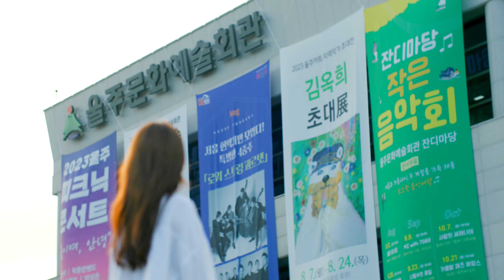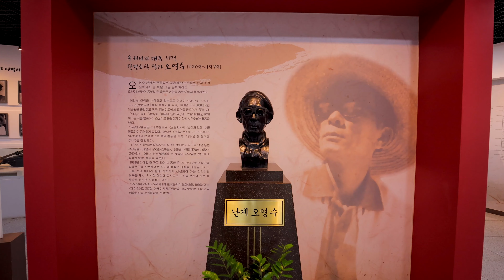울주문화재단을 소개합니다(홍보영상)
문화가 스며드는 행복울주를 만드는 울주문화재단